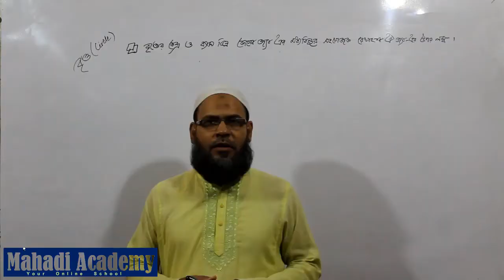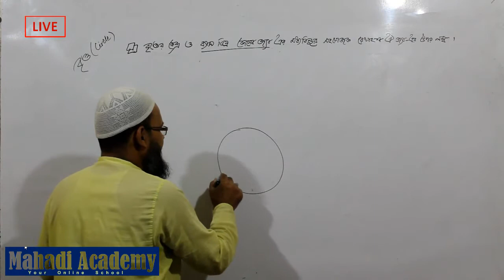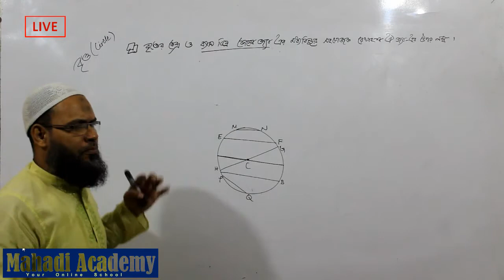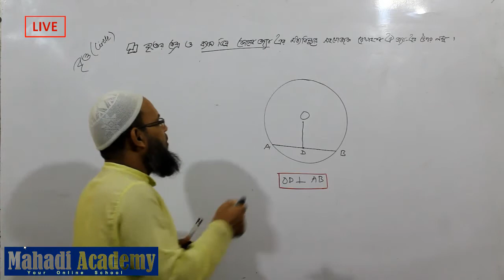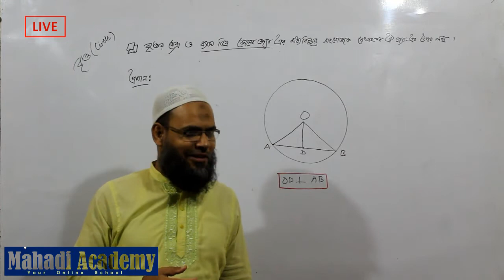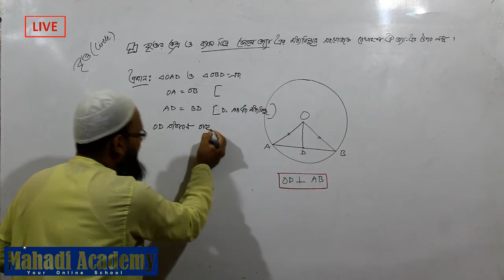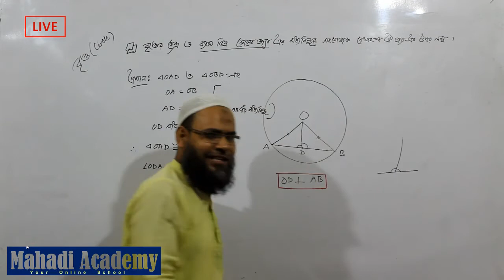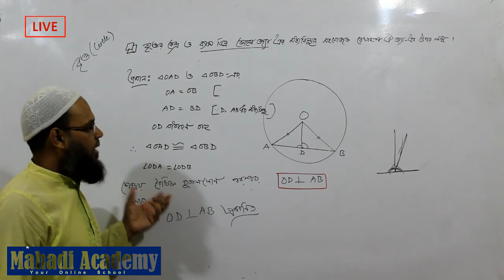গণিত(Mathematics)|বৃত্ত সম্পর্কীত উপপাদ্য-০১(Theorem-01 About Circle)|Mahadi Academy Live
৯ম-১০ম শ্রেণির গণিত(Mathematics For Class ix-x) ৮ম অধ্যায়(Chapter-08) বৃত্ত সম্পর্কীত উপপাদ্য-০১(Theorem-01 About Circle)।